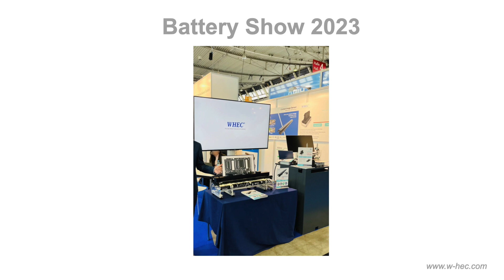WHEC products at The Battery Show 2023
Our line scan camera modules called Contact Image Sensor(CIS) were showcased at The Battery Show 2023. Our CIS is designed for various applications such as battery film, printing materials, PCB inspection. With its precision and reliability, it offers accurate surface inspection, detecting small defects and ensuring superior quality control.

WHECの長尺CISと新製品2000dpiのLISがThe Battery Show 2023で展示されました。ブースの様子をまとめた動画です。WHECのマシンビジョン用CISはバッテリーフィルムやシート、印刷物などの表面検査にカメラとして導入されています。